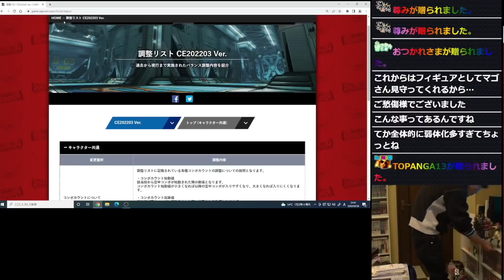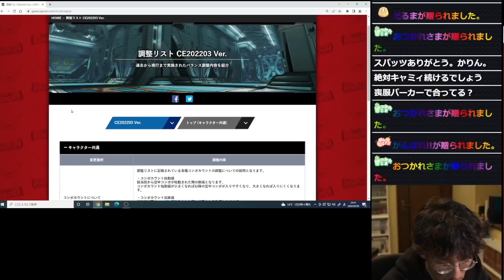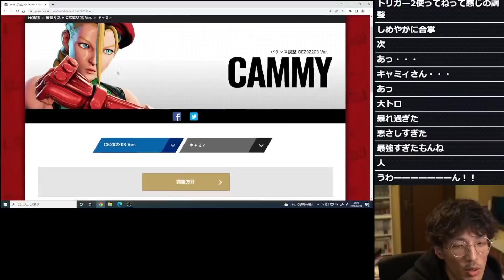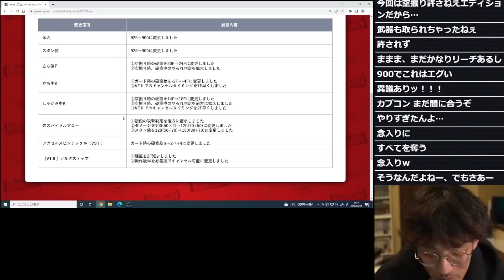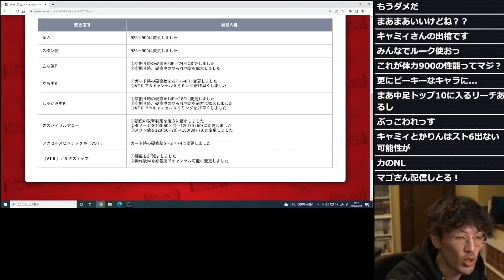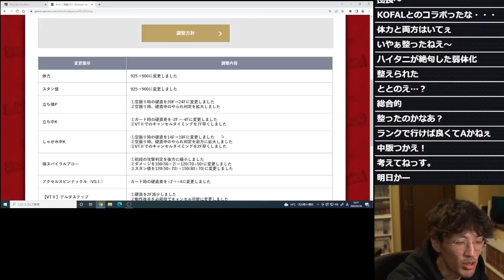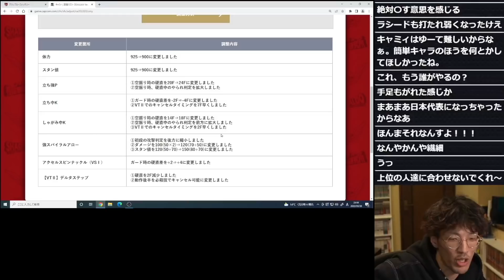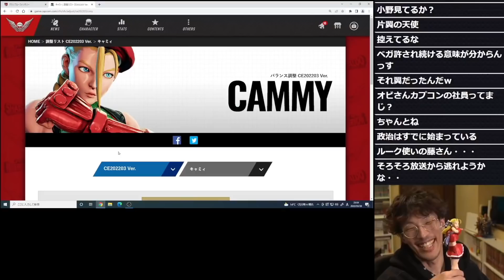「両方はやりすぎだね…」さまざまな弱体化を喰らったキャミィを嘆くマゴさん「5年間も、ありがとうな…」【マゴ】